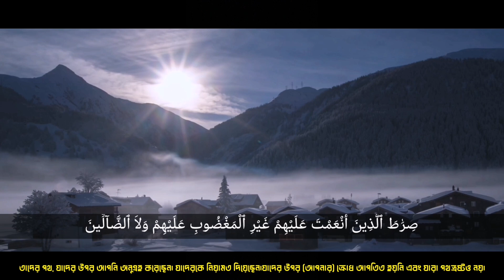সূরা আল ফাতেহা surah Al Fatiha The Most beautiful surah 2024